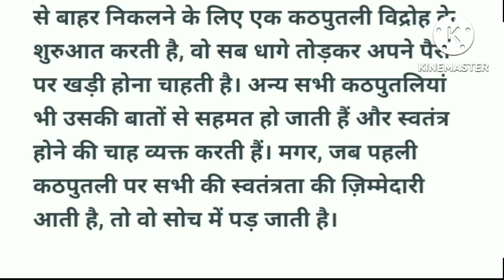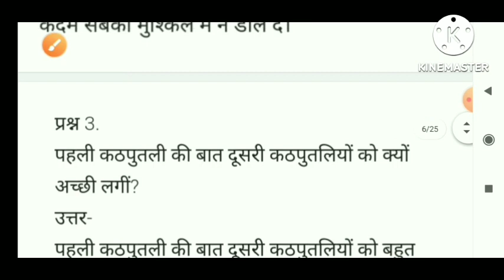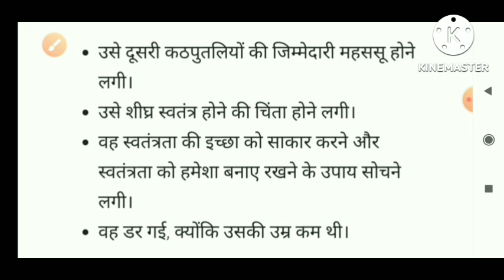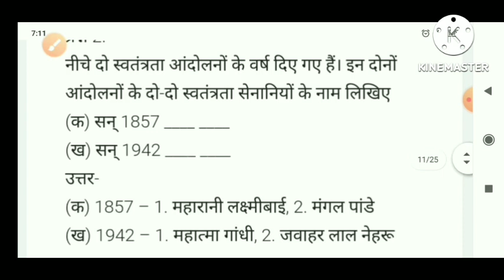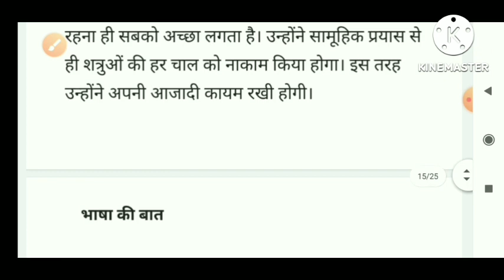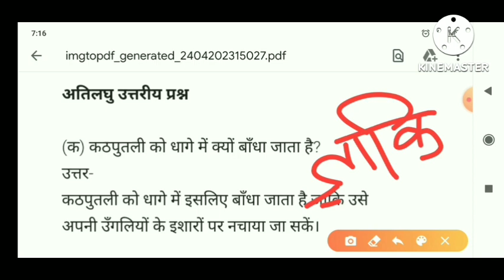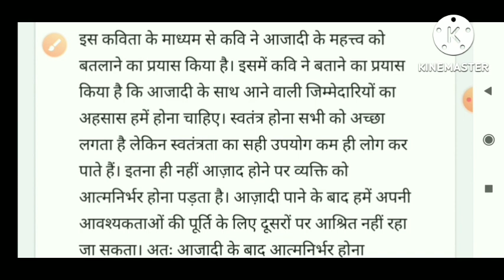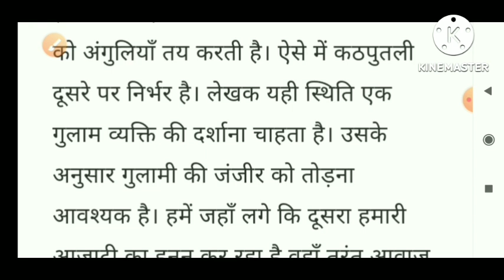कठपुतली | Kathputli | Class 7 hindi chapter 3 question answer